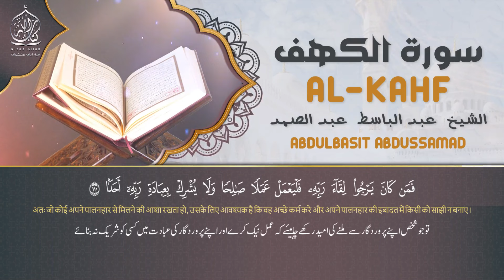سورة الكهف كاملة مجودة للشيخ عبد الباسط عبد الصمد | من أروع تلاوات Surah Alkahf